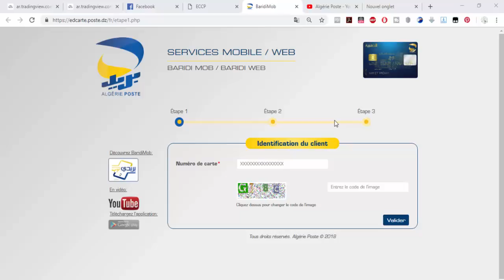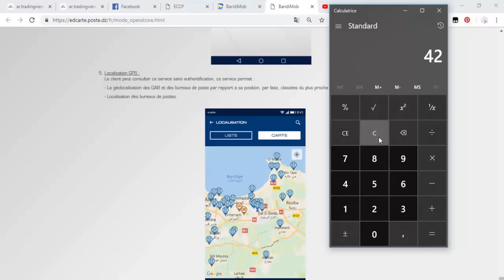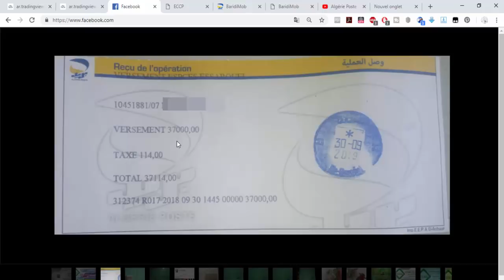كل ما يجب ان تعرفه عن موقع بريدي موب Baridi Mob